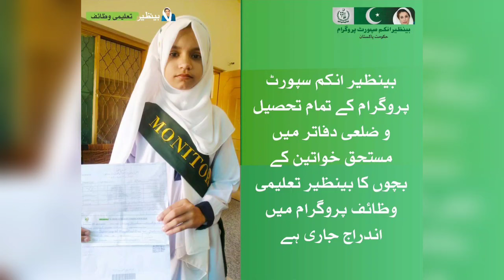Bachon Ki Double Payment | BISP Payments Check By CNIC | Ehsaas Program | 8171 Dobara Survey 2024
Bachon Ka Wazifa Start
31 Dec Dobara Survey
8171
Ehsaas Program
Bachon Ke Paise
Ehsas 8500
8171 check online 2023
ehsas program
9000
ehsaas program ke paise kab milenge
8171 ehsaas program
9000
8171 ehsaas program 2023 registration
benazir income
help desk
ration
8500 check karne ka tarika
8500 ehsaas program
phase
ehsaas 8500
Bisp 8500
14000 check karne ka tarika
2nd phase
bisp 8500
8500 ehsaas program
8500 check karne ka tarika

8171 check online 2023
8171 ehsaas program
benazeer incomesport
benazir program
ehsaas program
new program
2023 ka program
8123
8171 new update 2023
bisp
skill mentor
benazir program
ehsaas program 2023 online registration
ehsaas program
8171 ehsaas program 2023
8171
ehsaas program ke paise check karne ka tarika
ehsas program
8171 check online 2023